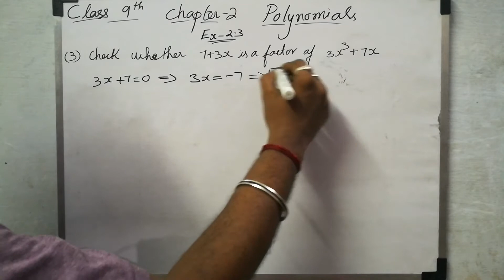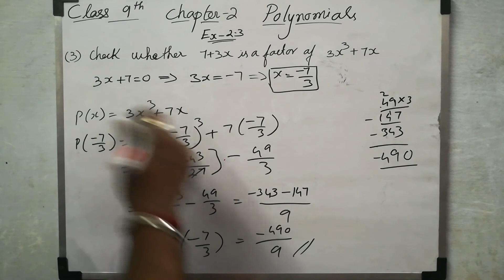CBSE 9th Maths | Chapter 2 | Polynomials | Ex 2.3 | Q 3 | Explained In tamil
In this Exercise 2.3, we are gonna learn how to handle divisions and the factors of the given polynomials. The process is of the form of a dividend, divisor, quotient, and reminder. If the factor gives the remainder is zero then that's the factor if not gives the remainder as zero that's not a factor of the given polynomial.